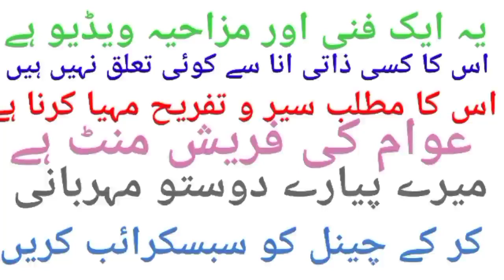Raja Pervez Ashraf bread baking dispute/Vs Begum Maryam Nawaz Battle/funny teazabi totkay 2023/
imran khan zindabad funny video, Awan,Political conflict emotional outline,